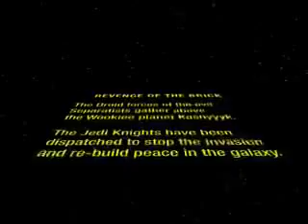LEGO STAR WARS - Revenge Of The Brick